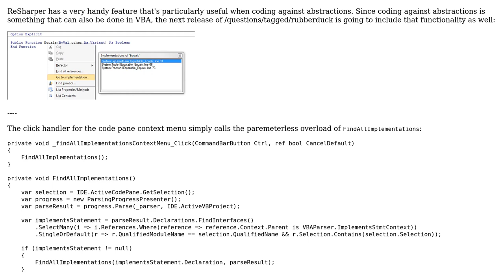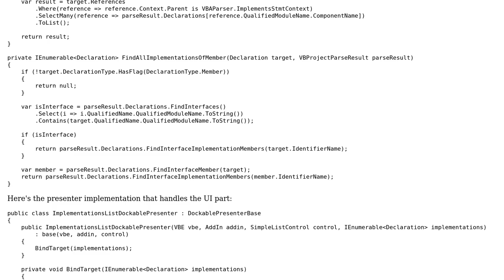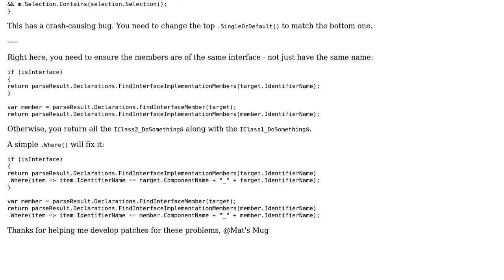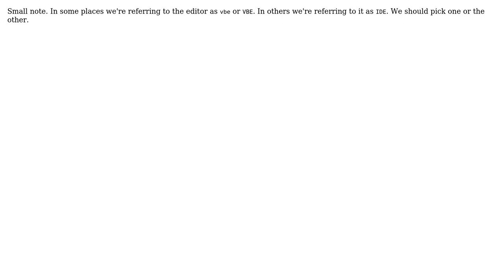Code Review: GoTo Implementation: First-class navigation for the VBE (2 Solutions!!)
Code Review: GoTo Implementation: First-class navigation for the VBE